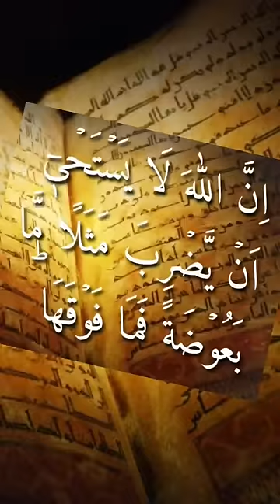Savez-vous,Pourquoi Allah a-t-il crééles moustique 🦟❓ || allah rappelislam islam moustique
Why did Allah create
 mosquitoes
mosquitoes and insects in Islam?